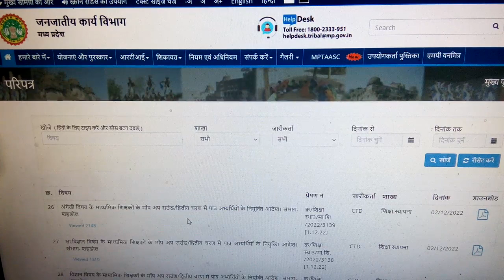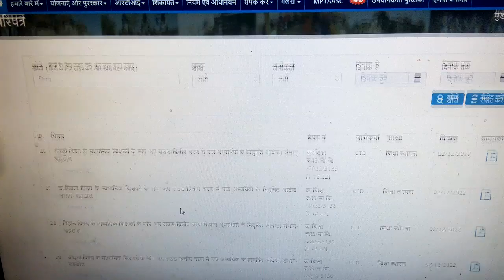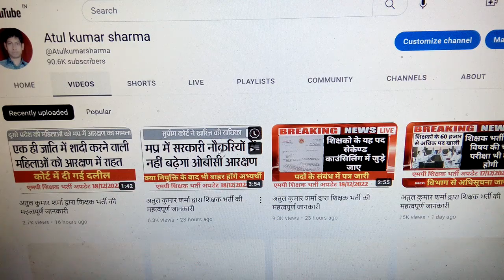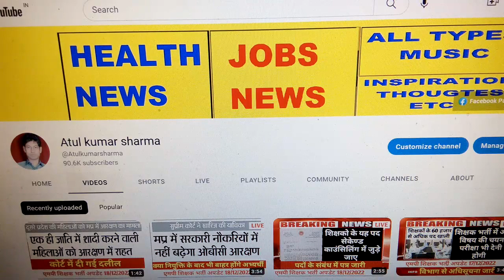अतुल कुमार शर्मा द्वारा शिक्षक भर्ती की महत्वपूर्ण जानकारी